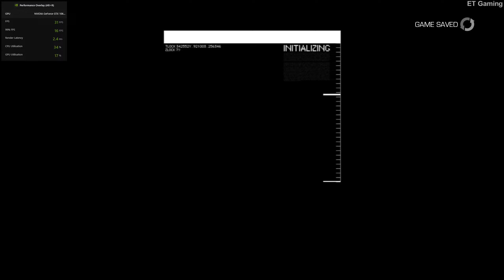Sniper Ghost Warrior 2 Walkthrough: Part 4 [PC/ 1440p]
My walkthrough for Sniper Ghost Warrior 2. This guide will work on all platforms the game is onn - PC, Xbox 360 and PlayStation 3.

Recorded on a PC at highest graphical settings at 1440p resolution.

Specs: Intel Core i5 9400F, 16GB DDR4 RAM, nVidia GeForce GTX 1060 6GB, Windows 10.